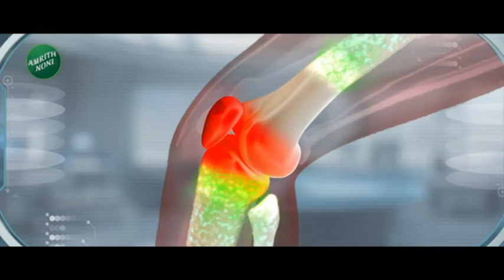Zatpat Fast News | झटपट फास्ट बातम्या | Part - 7 | 23rd November 2023 | Zee 24 Taas